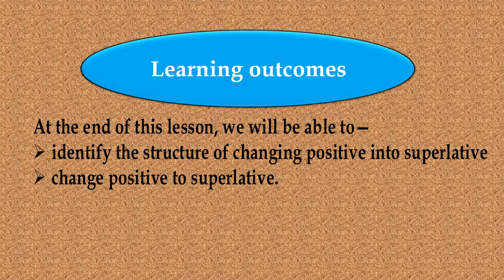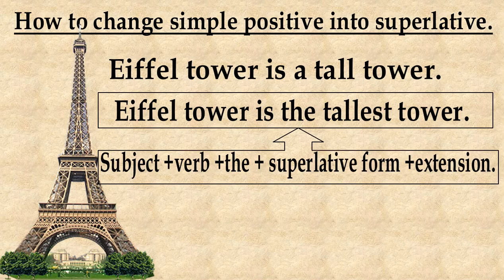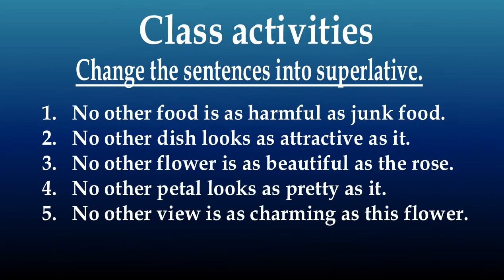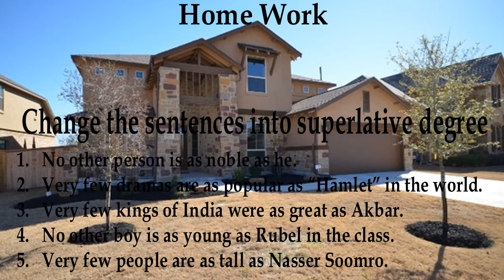MC Eng 2, Class IX X Transformation, Part 11